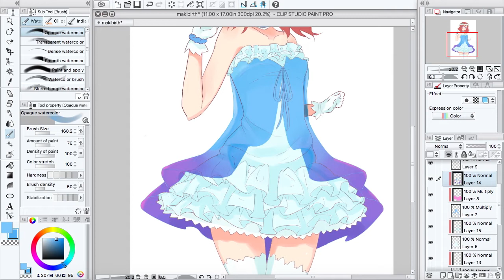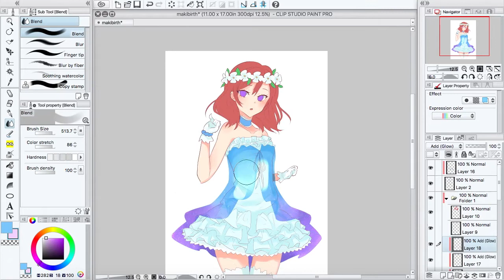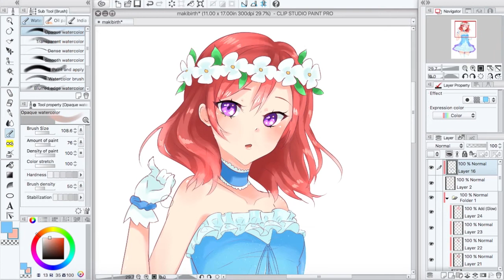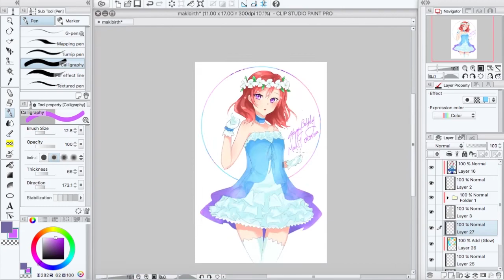Love Live! Maki Nishikino Speedpaint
Happy Birthday Maki!

Whos your best love live girls?
My best u's girl is Kotori and my best Aqours girl is Yohane! //ILOVETHEMBOTHSOMUCH.

Tablet: Wacom Bamboo Create

Songs:

Snow Halation - Maki Solo Vers.
Aishiteru Banzai! - Maki Solo Piano Vers.

~I do not own this series or the the music, just the drawing owo